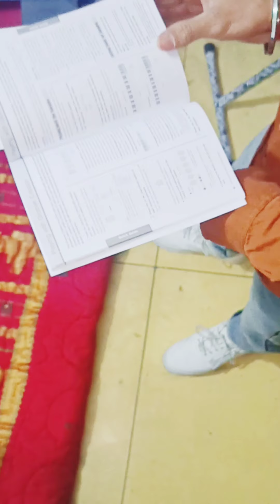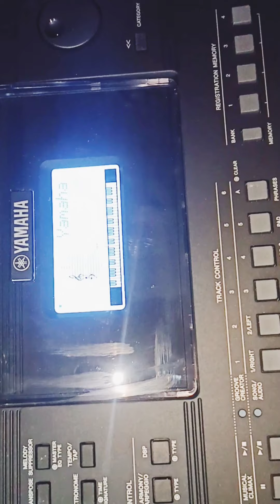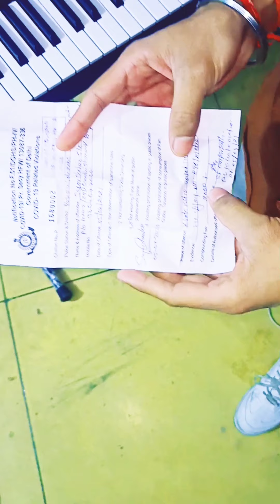Yamaha PSR e 463 | full Unboxing and basics | Beginner keyboard tutorial | Review | Sagar Chauhan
Hello friends I m SaGar Chauhan in this video I m unboxing my new Yamaha PSR e 463 and Give some basic details about this keyboard 😊
Basic tutorial for beginner -

Skip to  06 : 44 - 08 : 44

I m very happy and excited to unbox this keyboard so here  i m sharing this video with you all
Please increase video quality for proper view and if you want to buy a keyboard then its a good choice for u

Thanks
keep supporting
keep playing 🎶